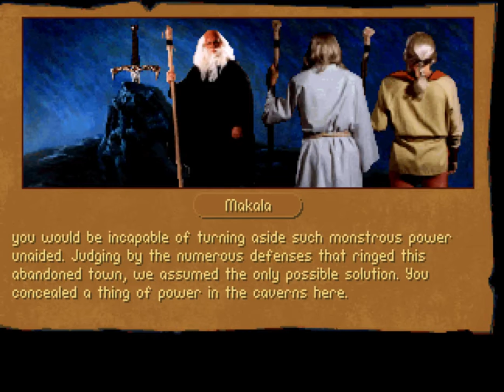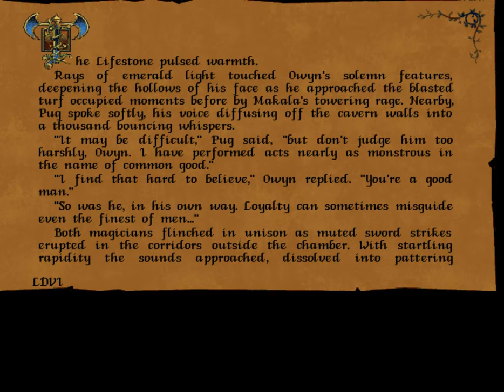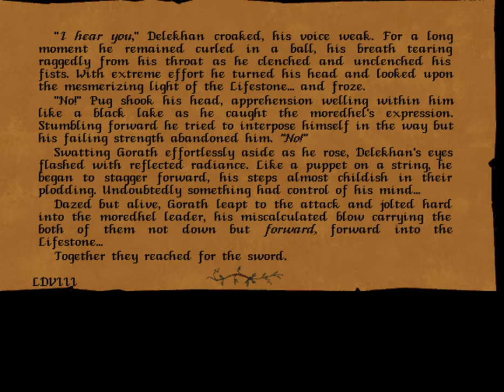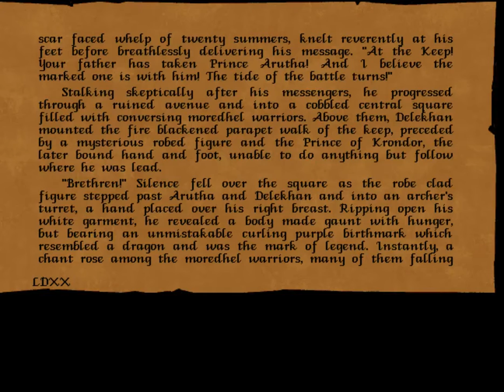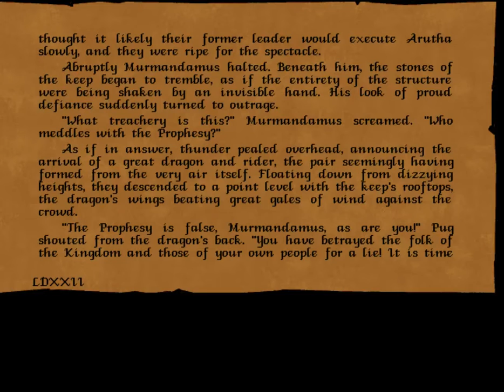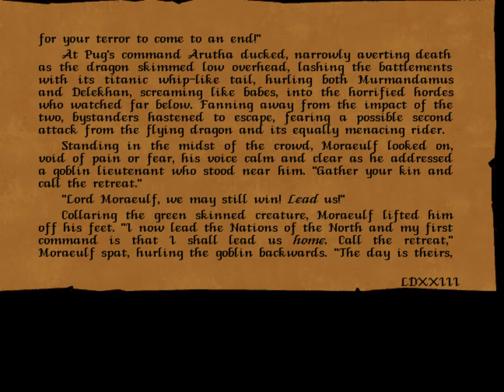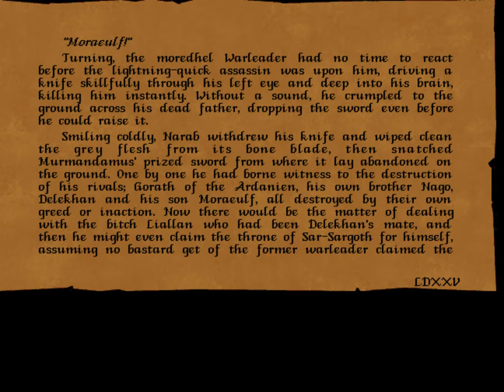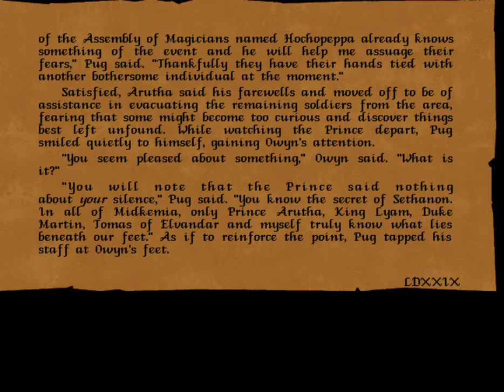Starman Plays Betrayal At Krondor - Part 80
The grand finale! Will Pug stop Makala from using The Lifestone? Will Prince Arutha's forces repel the Dark Elf invasion? Will the final battle be a challenge even with everything I've done to game the system? All will be revealed!